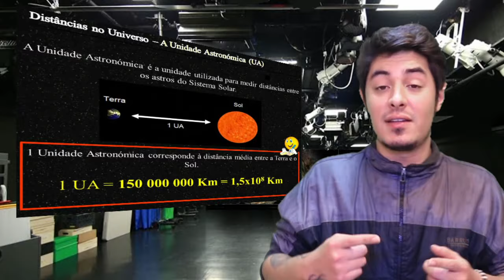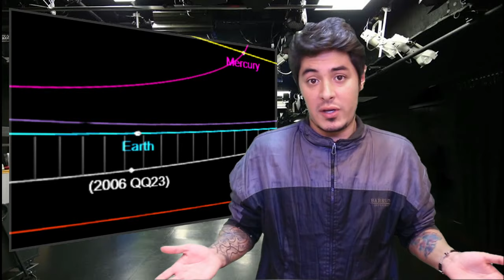ASTEROIDE 2006 QQ23 PODE COLIDIR COM A TERRA?